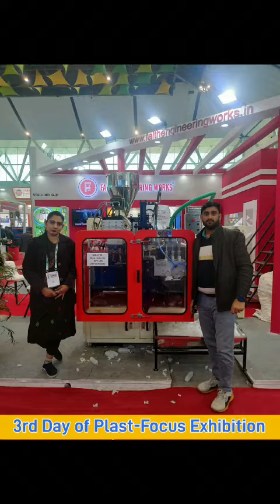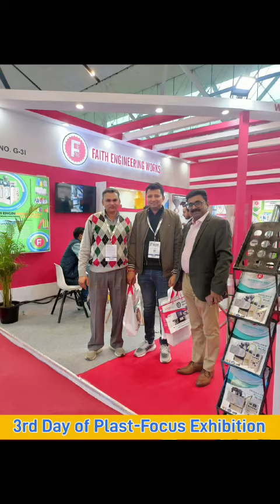3RD DAY OF PLAST-FOCUS EXHIBITON 2024 IN DWARKA, NEW DELHI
3RD DAY OF PLAST-FOCUS EXHIBITON 2024 IN DWARKA, NEW DELHI